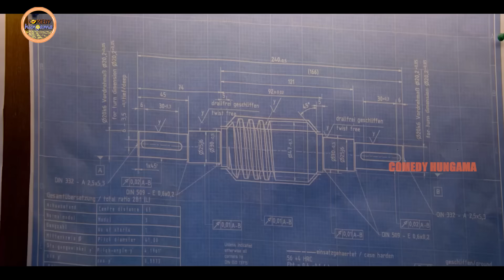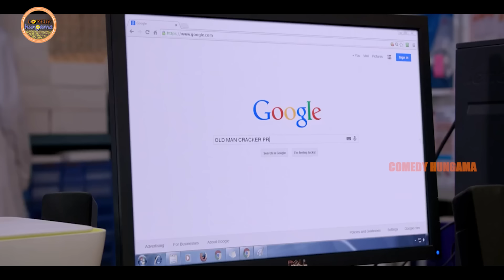Vikram , Nithya Menon Strong Warning Scene | Telugu Movie Scene